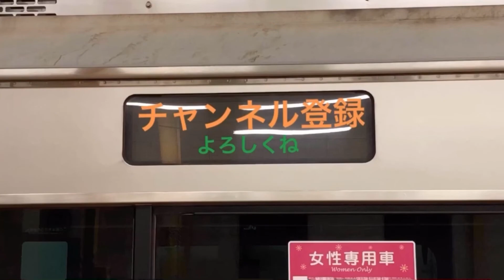今年最後のクヤ検(2020年)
小田急クヤ31形検測車

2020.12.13日曜日(検測２日目)
江ノ島線&多摩線検測日。

連結車/1051F (クヤ/パンタグラフ上)
上りシーン(江ノ島線/南林間駅)
下りシーン(多摩線/五月台駅)